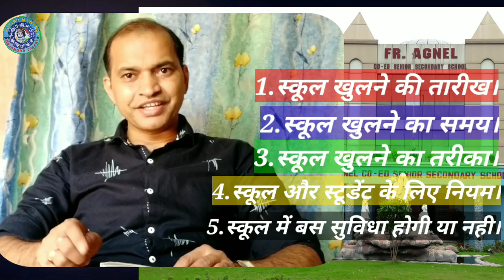स्कूल कब खुलेंगे।।when will be school reopens।।when will be school restart in new session।।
नमस्कार दोस्तों! आज की वीडियो में हमें जानेंगे कि इस सेशन में जनक की 2021 में स्कूल रिओपन कब होगी? क्योंकि लाडो की वजह से अभी तक स्कूल बंद है। आने वाले स्टेशन के लिए स्कूल कब से चालू होंगे, स्कूल शुरू कर रहे थे। स्कूल खोलने की क्या कंडीशन होगी। क्या सावधानी रखनी पड़ेगी। कौन सा समय होगा। कौन सी तारीख से स्कूल खुलेगा। इस सभी विषय में आज हमें जाने